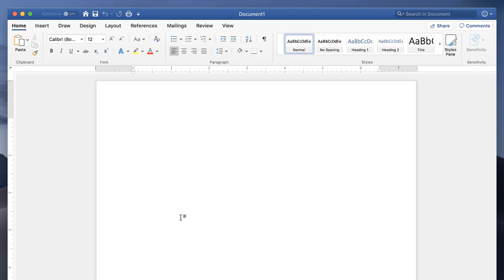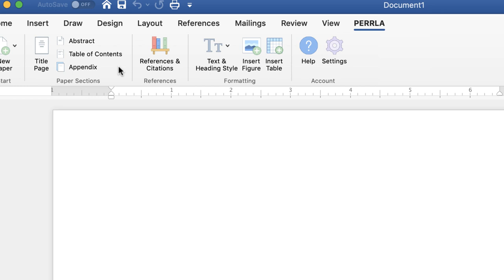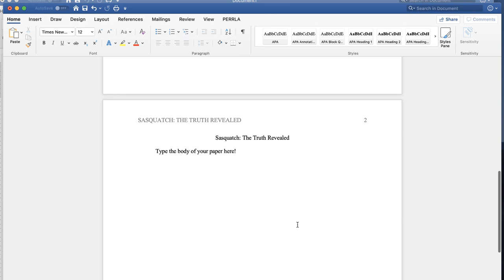Inserting the PERRLA Add-in into Word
Learn how you can insert the PERRLA Add-in through the Microsoft Word Store & get started with a new paper.